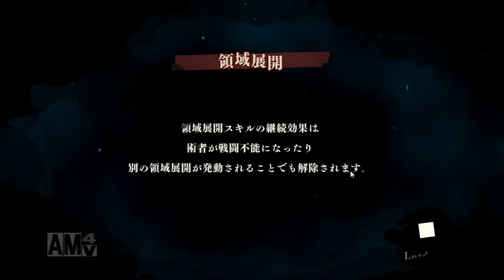【ファンパレ】現環境で完凸の懐玉・玉折五条悟を使ったらぶっ壊れすぎた！！【呪術廻戦ファントムパレード】